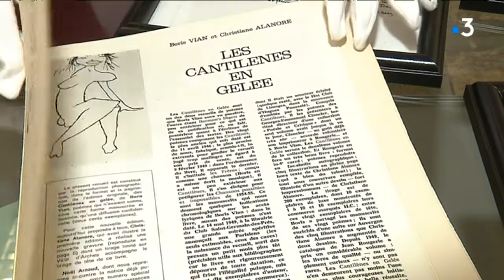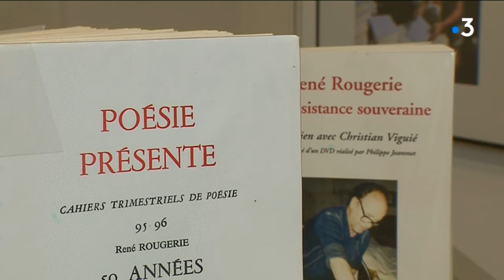Plus que quelques jours pour l’expo Rougerie à Saint-Junien (87)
À l’occasion des 70 ans de la maison d’édition Rougerie, l’éditeur de poésie le plus prestigieux, Saint-Junien, en Haute-Vienne, organisait une grande exposition. Il reste à peine quelques jours pour (re)découvrir ces trésors.
Intervenants :
1/ Lucien Coindeau,  adjoint au maire Saint-Junien - chargé de la culture
2/ Céline Mappa, coordinatrice action culturelle - mairie de Saint-Junien

Équipe : C Descubes, N Djailani, C Reynard